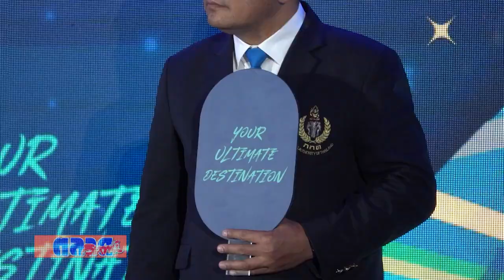Buriram Marathon 2025 ฉลองปีที่9 จัดงานสุดยิ่งใหญ่ ปักหมุด สวรรค์ของนักวิ่ง 25 ม ค 68